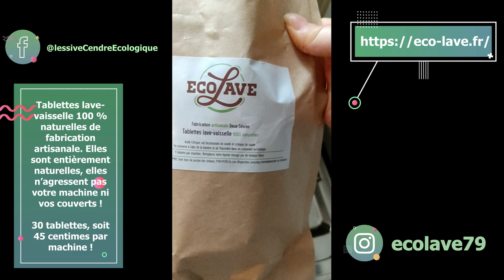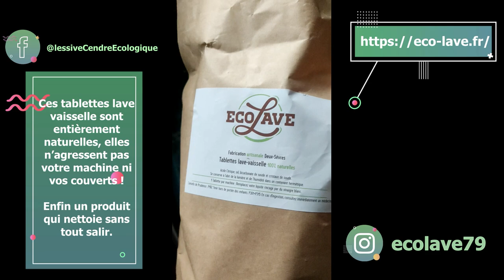•✧✧• ECOLAVE Tablettes lave-vaisselle naturelles •✧✧•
DÉROULE POUR PLUS D'INFO ⬇️
Hello  ♥‿♥
Je te parle aujourd'hui de ECOLAVE
Qui est ECOLAVE ?
Ecolave est une toute petite fabrique à taille humaine, tout est fabriqué à la main avec des produits simples et naturels.
« ECO » pour économies et éco-responsable et « lave » pour laver et la lave du volcan
(Utilisation de cendres de bois dans la plupart des produits).

Tablettes lave-vaisselle 100 % naturelles de fabrication artisanale.
Elles sont entièrement naturelles, elles n’agressent pas
votre machine ni vos couverts !
30 tablettes, soit 45 centimes par machine !
• kraft recyclé !
• Zéro film plastique autour des tablettes
• Sans huile de palme, sans phosphates
• Sachet kraft recyclé
Composition simple
Acide citrique, bicarbonate de soude, cristaux de soude,
sel et eau de pluie.
Remplacez le liquide de rinçage par du vinaigre blanc. Ajoutez du sel
régénérant pour un résultat optimal.
Les tablettes sont faites pour des machines « bien remplies ». Ainsi si vous
faites un cycle en demi charge ou équivalent, ou si la vaisselle est peu sale, n’hésitez pas à couper la tablette en 2.
Enfin un produit qui nettoie sans tout salir.

Les produits sont
• Sans huile de palme
• Sans phosphates
• Sans conservateurs
• Sans colorants
• Sans produits chimiques
L’envoi des produits se fait avec des cartons recyclés ou des cartons ayant eu plusieurs vies.
La fermeture des cartons se fait avec du scotch kraft naturel !
Des tablettes pour mon lave-vaisselle au top, ma vaisselle est propre et cela sans produits toxiques et ce que j’aime c’est que ce sont des produits écologiques et bons pour la planète, je valide à 100%.
Pour plus d’informations car je ne peux pas tout écrire malheureusement car il y a tant de choses à dire sur ses merveilleux produits, allez sur son

`·. Merci ★°*ﾟà Charlotte